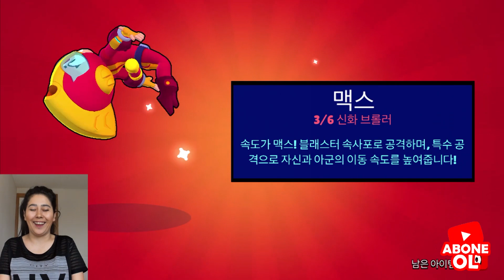%100 KARAKTER ÇIKARMA TAKTİĞİ VOL1 (CHARACTER REMOVAL) BRAWL STARS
brawl stars ta karakter çıkarma
brawl stars ta karakter çıkarmakta artık çok basit
yeni karakter çıkarma taktikleri
Karakter çıkarma taktikleri
Brawl stars oynarken en eğlenceli en keyifli maçlar burada
Brawl stars ta karakter çıkarmak isteyenler diğer videolara da göz atsınlar